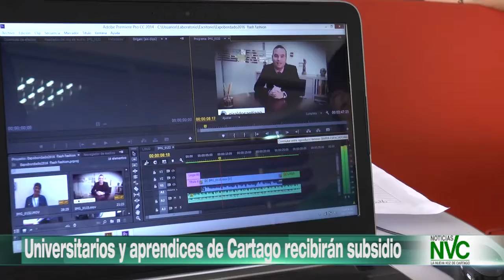Universitarios y aprendices de Cartago recibirán subsidio